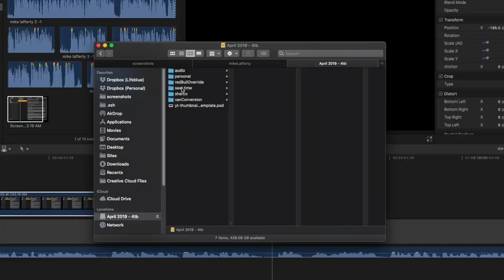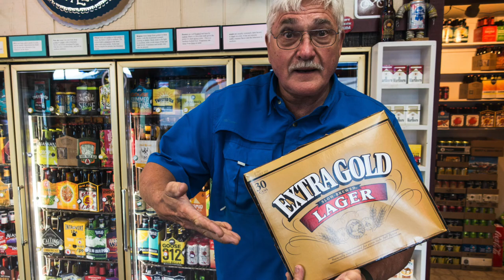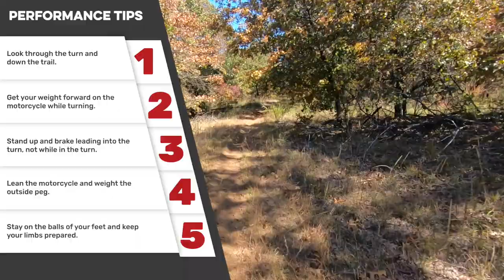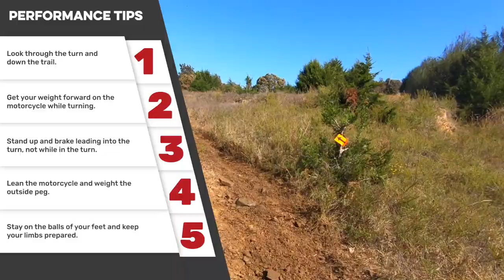Dirt Bike Body Position | What Mike Lafferty is doing right 💪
Maybe this is a Dirt Bike Coaching video or maybe I’m over thinking it, regardless, I hope my breakdown and points of performance help you become a better dirt bike rider/racer.

I've talked about skills practice versus training before. To get better as a dirt bike rider, you need to take the time to work on the skills and techniques that are required once you start to learn how to carry more speed. Call it enduro training, dirt bike corning techniques or practice progression, all of it is important. Let me know if there are other subjects you'd like me to talk about.

Mike Lafferty, 8-time National Enduro Champion, still knows how to ride a dirt bike. Though he announced his retirement from professional racing at the end of 2013, he continues to shred the single track with the best offroad racers.

The picture of Mike Lafferty utilized in this video was taken at the 2020 Greenbrier Enduro by motorcycle photographer Art Peppin (Offroad Paparazzi). When Art posted a few pictures, this picture of Lafferty immediately drew my attention. Everything about Lafferty’s body position is one for the record books. He’s in so much control of his KTM in a turn where most other riders were sitting down and letting the bike control them.

If you have questions, comments or concerns, leave them in the comments below. I’ll reply to the ones I have answers for and I’ll get others to respond to the ones I don’t.

Follow Seat Time